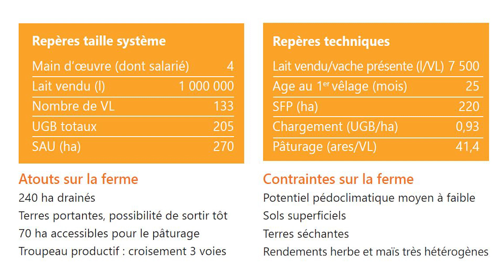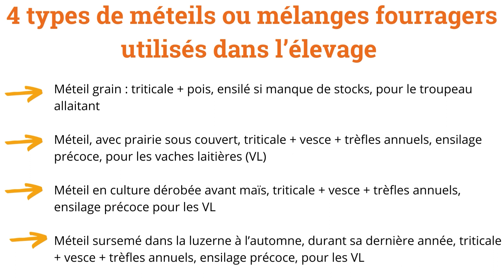Sécuriser son système fourrager en élevage laitier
Antoine Lebreton (GAEC du Verdais) témoigne sur la conduite de ses méteils et des avantages qu'il y trouve.
Vidéo réalisée dans le cadre du projet COMEDIAB (Conception de systèmes bovins lait bio diversifiant leurs ressources fourragères annuelles en Pays de la Loire). Voir tous les livrables du projet